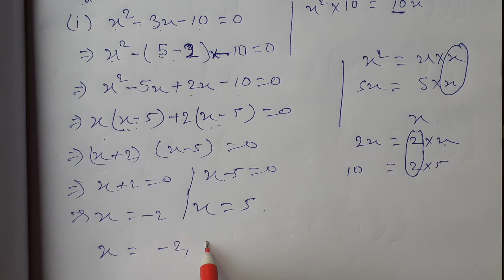कक्षा-10 / अध्याय- 4.2 / प्रश्न संख्या-1(i) द्विघात समीकरण को गुणनखण्ड विधि से हल करना सीखें।